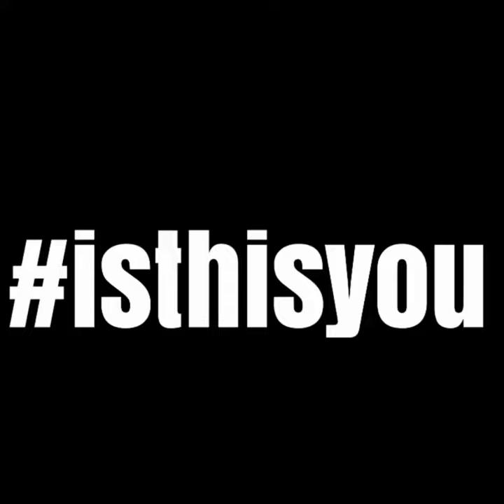Is this you video by former British sprinter and cCommonwealth Champion Mike McFarlane OBE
In these short "is this you" video clips I am trying to educate people that sometimes being racist is not just about calling someone the "N" word or becoming a member of the KKK! It can be the subtle things people sometimes say or do, so the question to ask after you listen to these clips is. IS THIS YOU?